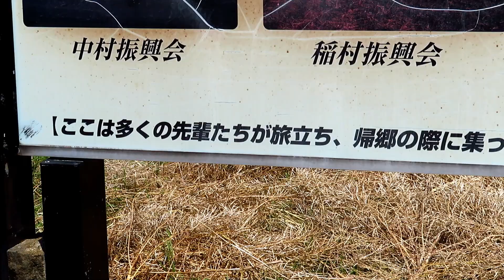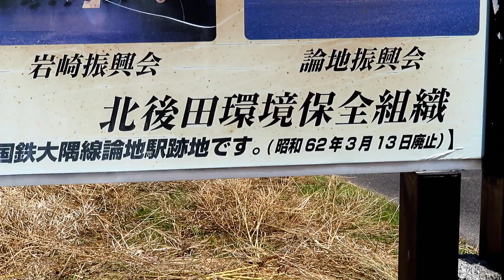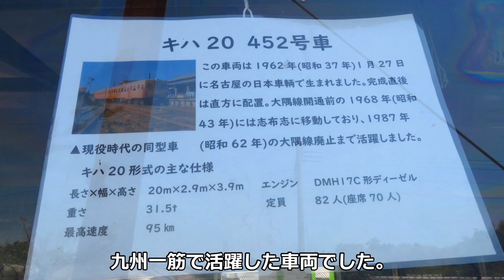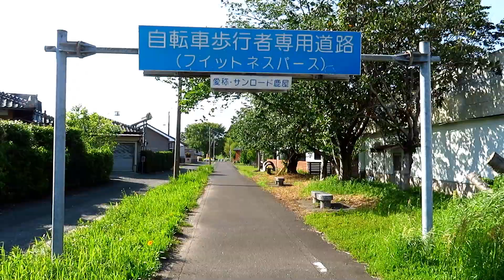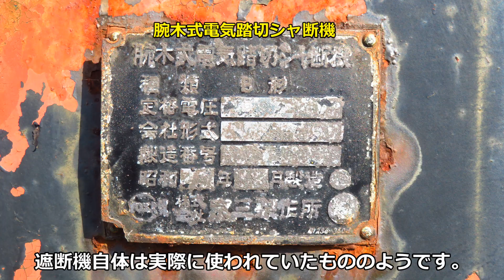国鉄大隅線廃線跡 2/6 大隅高山－鹿屋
九州・鹿児島のローカル線で、1987年のJR化直前に廃止された国鉄大隅線。廃止から36年経った98.3kmの廃線跡を志布志から国分へ向けて辿りました。第2回は大隅高山から鹿屋までの10.5kmです。2023年5月